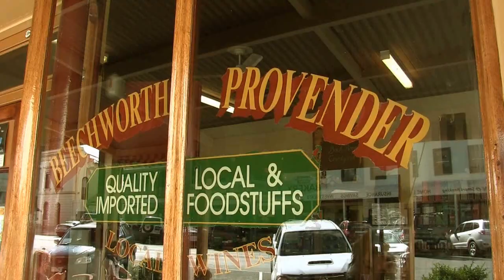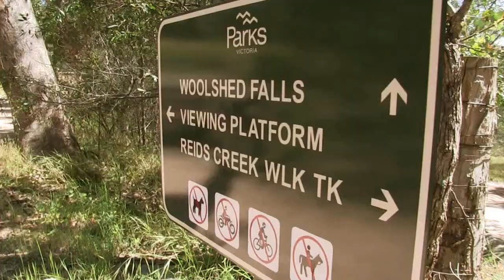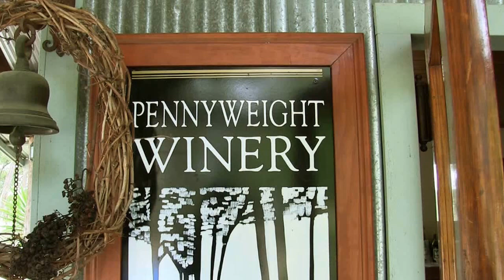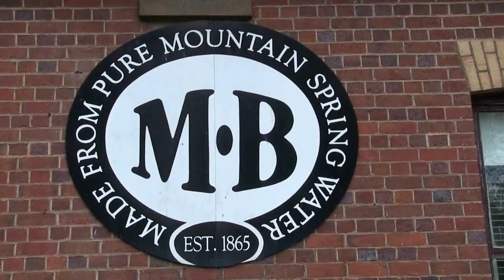The Leylands Roam Australia - Beechworth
Exclusive Roam footage from The Leylands - legends of Australian travelling. In this short video documentary Mal and Laraine explore Beechworth in VIC.